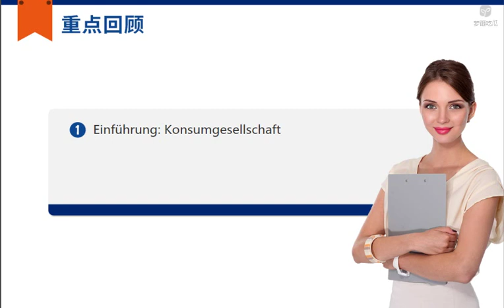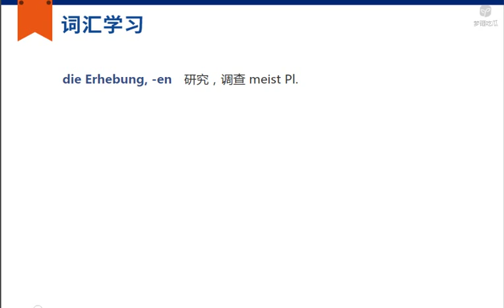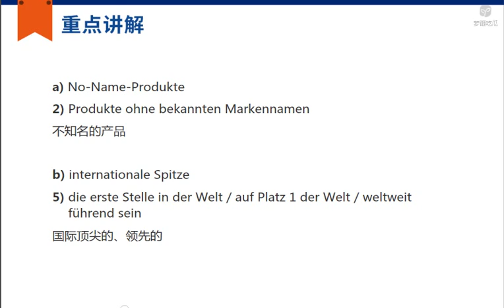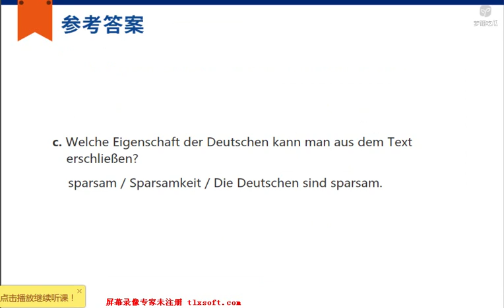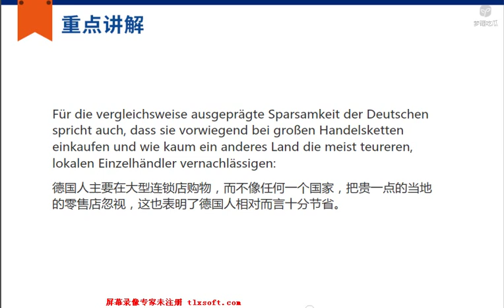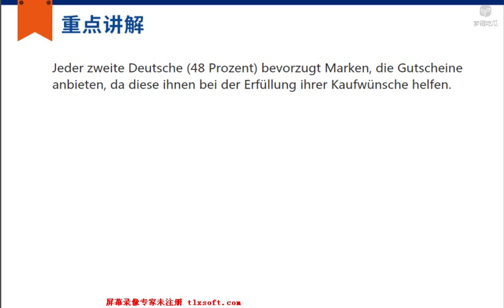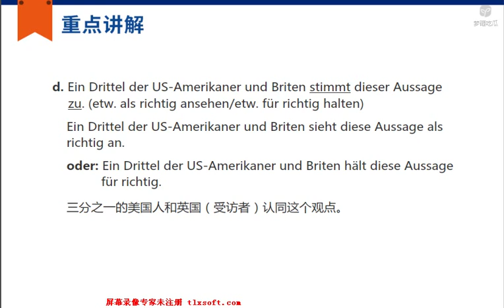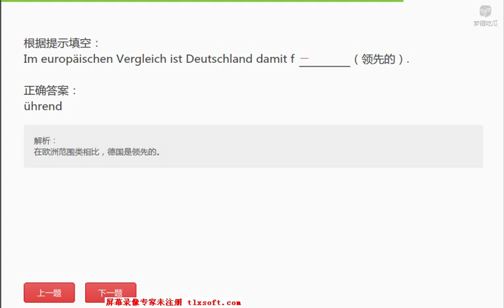428 L19 2 Der Deutsche bleibt ein sparsamer Konsument